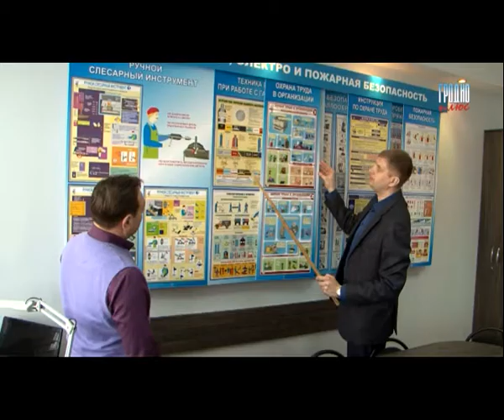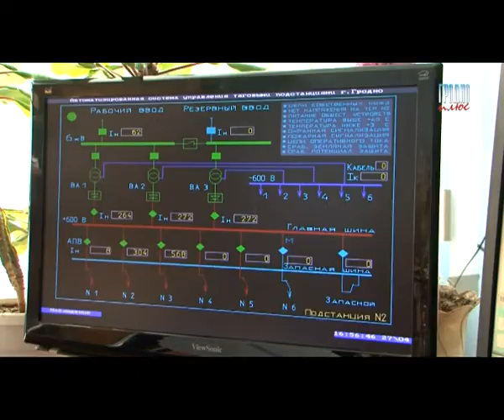Охрана труда в троллейбусном управлении